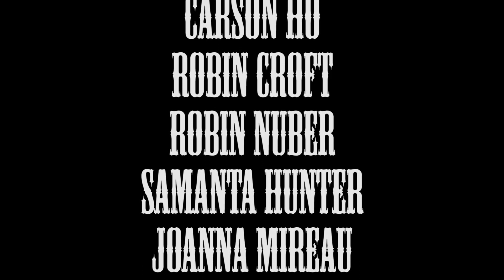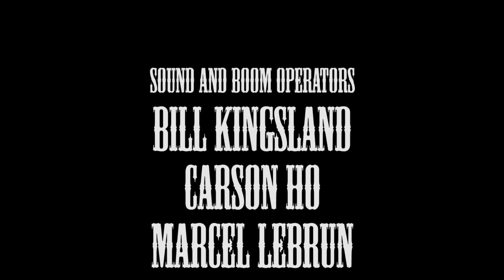Call of the West Directors Cut May 22 935